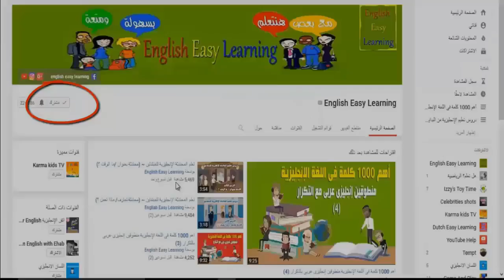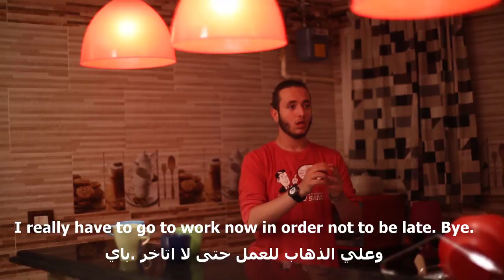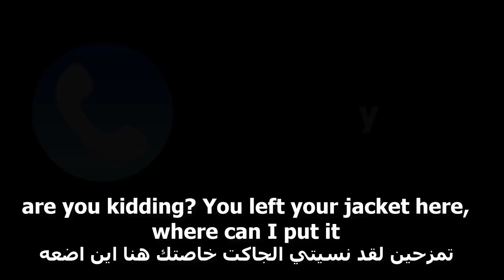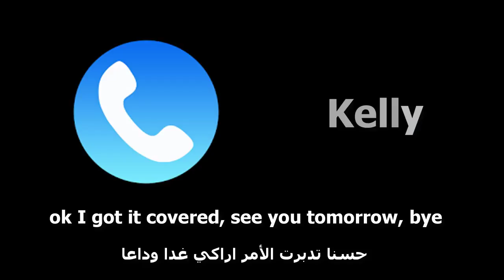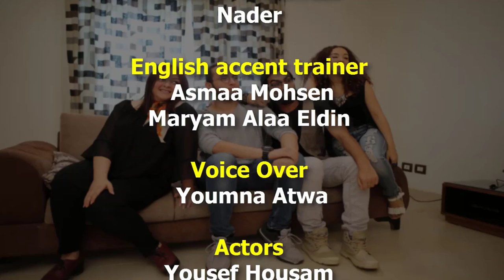مسلسل Friend Zone لتعليم اللغة الإنجليزية (الحلقة الخامسة)